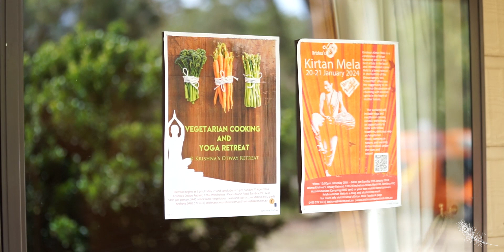Kirtan Mela Hare Krishna Valley Jan 2024